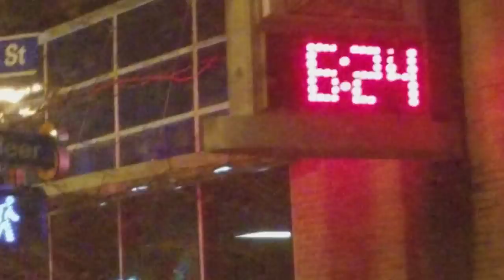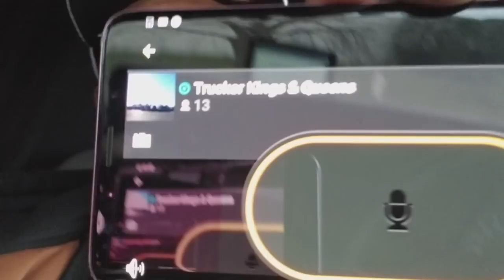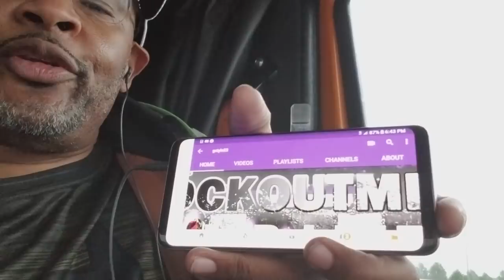LOCKOUTMEN TRAVELS EP3 | 6 AM Hair Cut And Samsung Galaxy S9+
Whats good well its it worth the the hype??? is it better then the s8 plus? Is it better then the note 8?
Well i cant answer all them questions But i did get the Samsung galaxy s9 plus And so far the phone rocks get at me in about a week then i might now more!